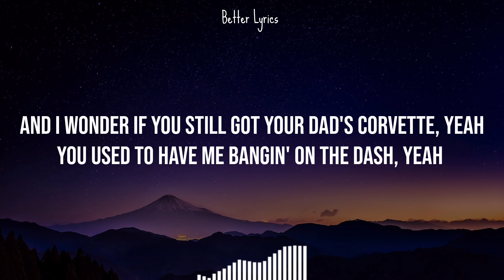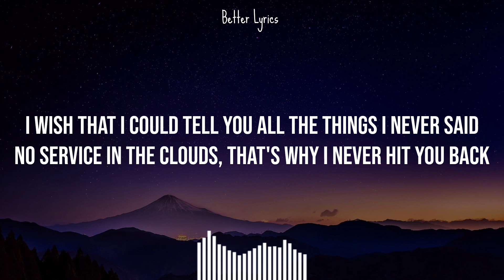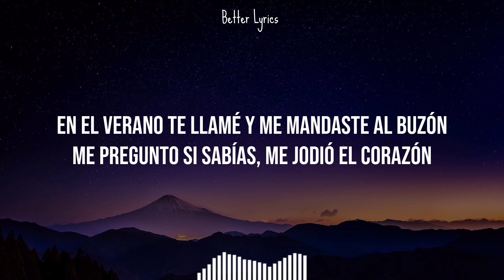Danna Paola - TQUM (Part. Sofia Reyes, Kim Petras) (Letra/Lyrics)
Danna Paola - TQUM (Part. Sofia Reyes, Kim Petras) (Letra)

▶️Letra:
Llevo tres horas contando las nubes en el avión
Y me acordé cuando queríamos irnos a Japón
Ahora que lo pienso bien, aún te quiero un montón (woo-ah)
Y me pe, y me pe, y me pesa (Sofía and Danna, bitch)

Off the ground now, out of sight, out of mind
When I look down, think of you every time (time)
And I wonder if you still drive your dad's Corvette, yeah (yeah)
You used to have me bangin' on the dash, yeah (woo)

I wish that I could tell you all the things I never said
No service in the clouds, that's why I never hit you back
I'm scared that when I land you got a new girl in your lap
I want it back, yeah (I want it back, yeah)

Ahora que lo pienso bien, aún te quiero un montón
Y me pe, y me pe, y me pesa

En el verano te llamé y me mandaste al buzón
Me pregunto si sabías, me jodió el corazón
Ahora que lo pienso bien, ouch, duele un montón

Esa canción me puse a escuchar, esa que me escribiste (woo-ah)
Antes me parecía lo normal, ahora me pone triste (yeah)
Y llevo días pensándote, y cada carta leyéndote
Fui tan ciega y no pude ver qué nos pasó, bebé, y qué

I want it back, yeah

Me pregunto si sabías, me jodió el corazón (me jodió el corazón)
Y me pe, y me pe, y me pesa (y me pesa)

Uh-uh-uh, oh-oh, mm (mm-mm)
Oh-oh-oh, oh-oh, oh-oh
Uh-uh-uh
Aún te quiero un montón
Y me pesa